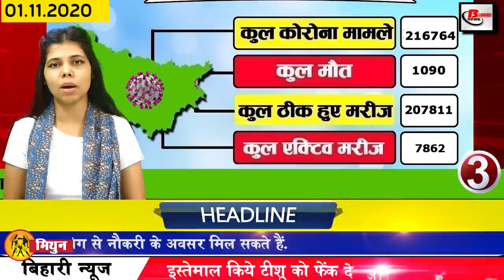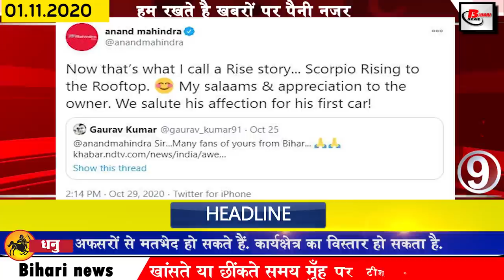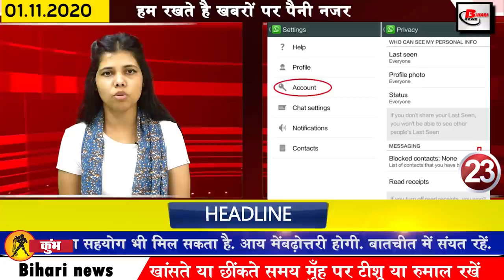Daily Bihar news of Bihar Assembly Elections,Bhagalpur,Gaya,Muzaffarpur,Nawada,Munger,Narendra Modi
Today breaking and latest top 25 news of bihar districts in Hindi i.e. 1 November 2020. Info of Bihar Forest Guard,Bihar Assembly Election,Bihar elections,Gaya,Muzaffarpur,Nawada,Munger, Narendra Modi in Bihar
1. Last chance to improve Biharforestguard and Forester recruitment exam application form
The Central Selection of Constable has released the list of candidates for the Bihar Forester Recruitment and Forest Guard Recruitment Exam, who have errors in their form, candidates who have not uploaded their photo and signature or whose photo and signature is not clear. Under this, now all the candidates can change the form between 2 November and 6 November. Candidates can improve the form by looking at their name, roll number and father's name in this list. According to the notice issued by the board, the candidates are required to upload the color photograph taken within two months, with a white background and between 15 and 25 KB. Also, the signature in English and Hindi has to be uploaded on the website as per the conditions given in the advertisement.
2. You will get to see a lot in Goenka Pagoda in Munger tourist destination.
3. Number of Corona affected reached 216000 in Bihar
 4. Today we will talk about Vinod Bihari Varma in Bihari identity
 5. Cold may increase January in Bihar
6. Today date is recorded in India's history for several reasons
November 01 has its own special significance in the history of India, because many important events took place on this day which have been recorded forever in the pages of history. Which started in 1858. In 1858, the rule of India went from the East India Company to the ruler of Britain and now the Viceroy was appointed to replace the Governor General. India's first steam locomotive was built at the Chittaranjan railway plant in 1950. The state of the state was formed. Kalyani University was established in West Bengal India in 1960, becoming the capital city of the Union Territory of Delhi in the year 1956. The state of Haryana was formed from Punjab in 1966. Mysore was renamed Karnataka in 1973. Chhattisgarh state was formed in 2000.
7. Chief Minister Nitishkumar prays on the occasion of Eid Miladunbi
8. Pipa Bridge at Mahuli Ghat started from November 15
9. Scorpio on the roof of the house in Bihar attracted the attention of Anand Mahindra
10. People involved in Munger incident will now be selected
11. Pappuyadav broken hand fell from the stage in Muzaffarpur
12. Production of colorful fish will soon start in Bihar Sharif
13. RPF officers will ask the condition of women as soon as the train stops at eight stations including Patna
Keeping in mind the safety of women at eight stations including Patna, my Saheli scheme has been started. In which the safety of women will be taken care of under this scheme in Patna Junction, Rajendra Nagar, Danapur, Pandit Deendayal Upadhyay, Dhanbad, Samastipur, Barauni and Muzaffarpur. Under which special care will be taken of the women traveling alone in the train. RPF
14. Cisf personnel installed in strong room security
15. Bihar government takes a big decision under the Mid-day meal scheme
16. Election Commission gave clean chit to BJP in the matter of giving free corona vaccine
17. Lamp lashes on Nitish
18. Nitish thundered in many public meetings on the last day
19. Tejashwi yadav said to speak on the stale pages of Nitish Kumar history
20. Congress has now said to open an open recruitment system when it forms government
21. Mirzapur2 makers sent apology to novelist Surendra Mohan Pathan
22.Prime Minister Narendramodibihar started the country's first sea service in Kevadia, Gujarat on the previous day. This sea plane descending into a pond or reservoir just 300 meters long is being described as very special in many ways.
23. Can easily hide your blue tick on whatsapp
24. Now let us know what were the prices of bullion market and petrol diesel
25. Changes to apply in LPG gas cylinder rules from today
26. Bihar gets last place in PAC rankings